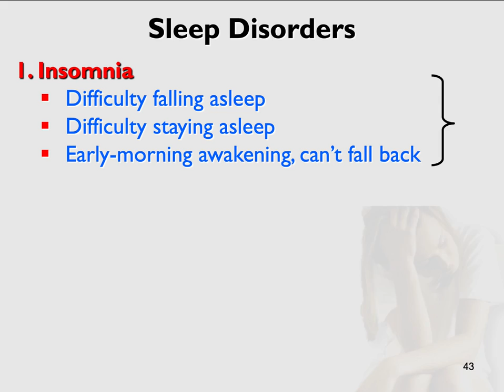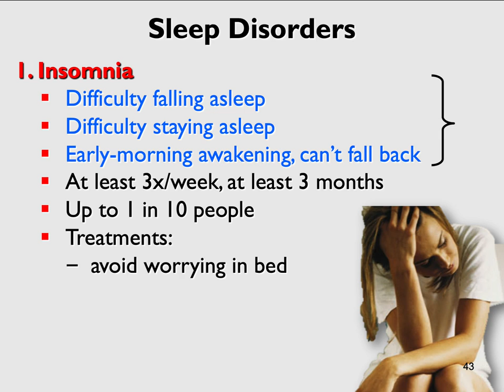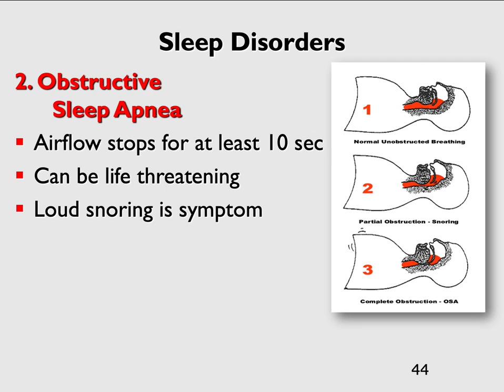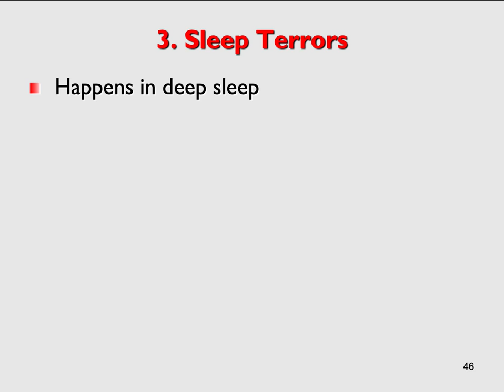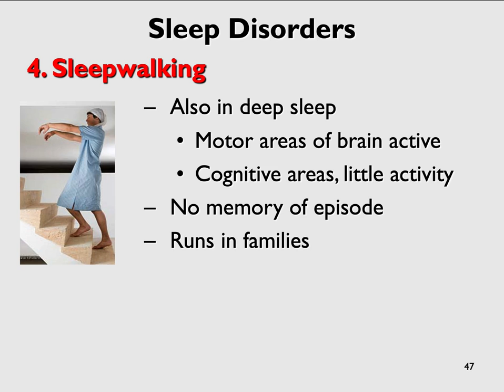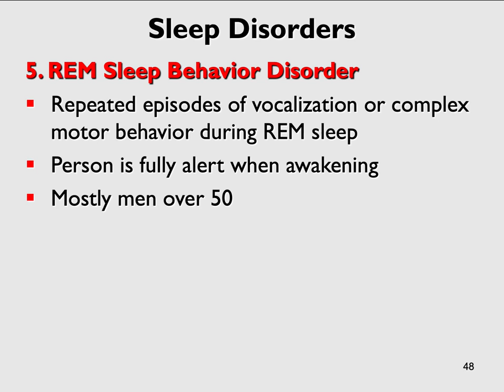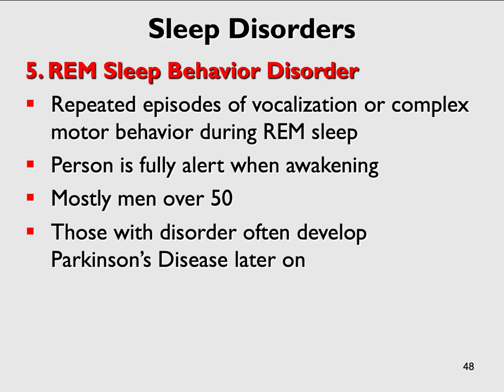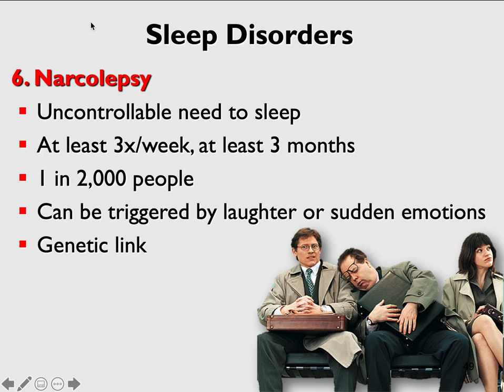NOTES - Sleep 2 - Sleep Disorders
Notes for my psychology and human behavior classes on sleep disorders.

Click/tap a time stamp in the description to go to that section:

0:00 Intro/Insomnia
3:00 Obstructive Sleep Apnea
4:52 Sleep Terrors
6:08 Sleepwalking
7:48 REM Sleep Behavior Disorder
9:30 Narcolepsy

I apologize for the lack of polish in this video. I had to make it quickly when we were doing remote learning, and so didn't have the chance to do any touch-ups. (I try to remove coughs from my videos now, but you'll here a few in my earliest ones! 😬)